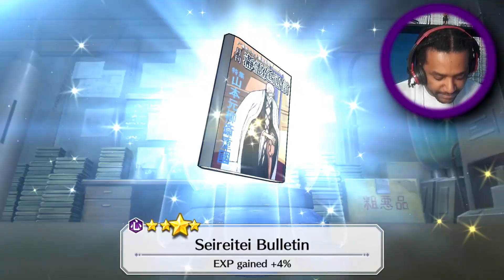300 Orbs Summons + Tickets ITENS!!! Especial ITENS NOVOS [Bleach Brave Souls] Omega Play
E bora gasta MUITO nos Itens, em busca das novidades do game Bleach Brave Souls!!!

Hoje é um daqueles dias que estou na furia buscando alguma coisa no game, e dessa vez são os novos itens que prometem mudar muito dentro do nosso game! Com isso guardei tudo que tinha para este momento, (mas sempre sobra) e com isso aproveito para mostrar como ficaram "certos" itens destas novidades!!! Sendo assim...

Bora la!

Participe ­